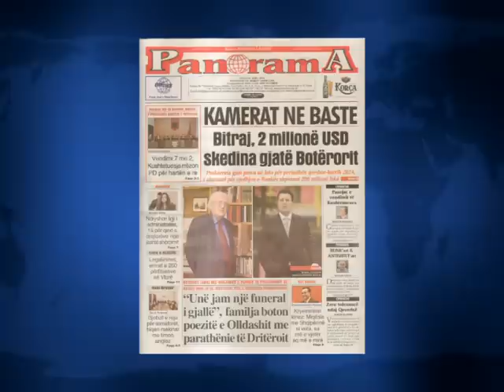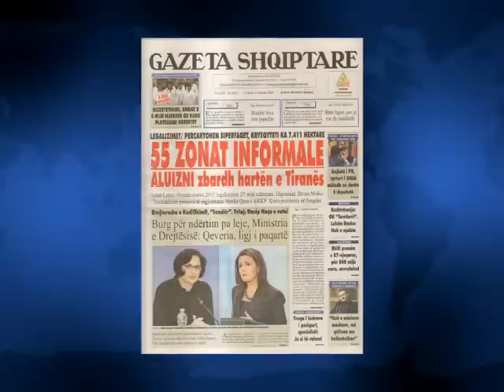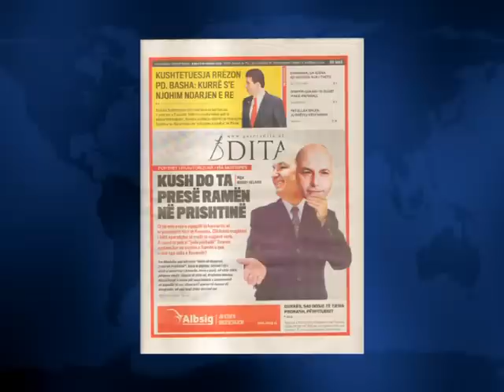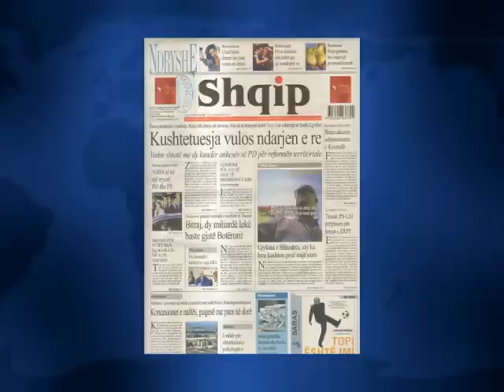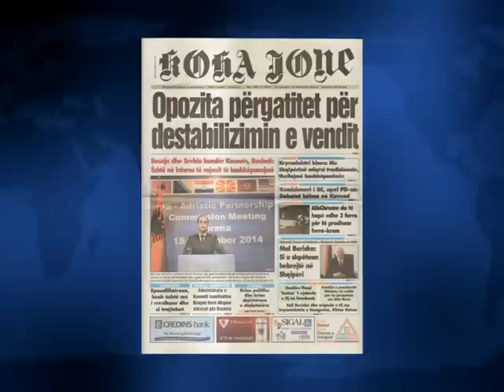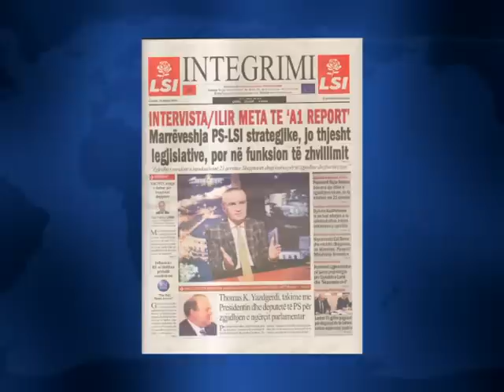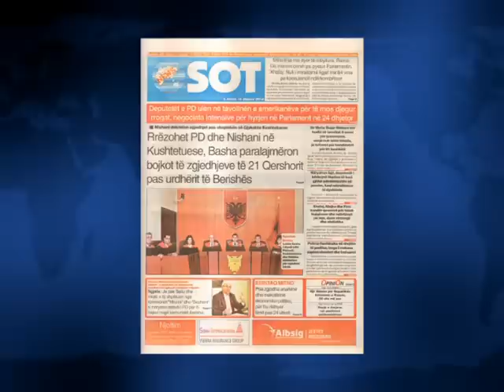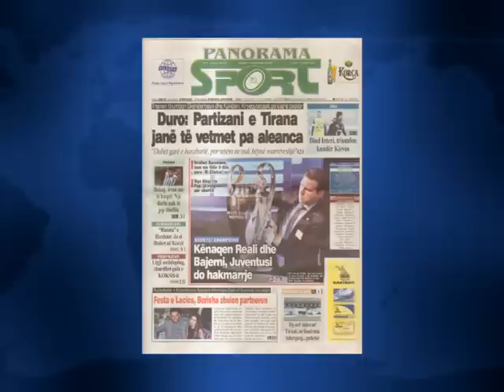SHTYPI I DITES ME TITUJT KRYESORE TE FAQEVE TE PARA TE GAZETAVE SHQIPTARE E MARTE 16 DHJETOR 2014